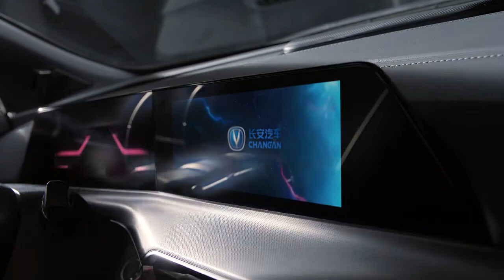Changan UNI-T launched in pakistan.changan UNI T launching date//price//features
changan Uni T launching date.